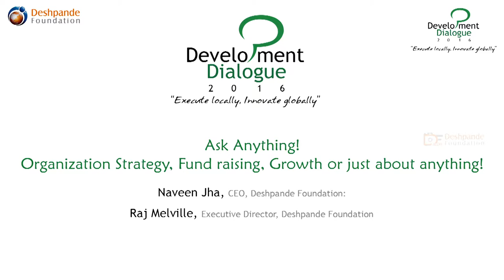Ask Anything! Organization Strategy, Fund raising, Growth or just about anything!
PANELISTS:
Naveen Jha, CEO of Deshpande Foundation India
Raj Melville, ED of Deshpande Foundation India